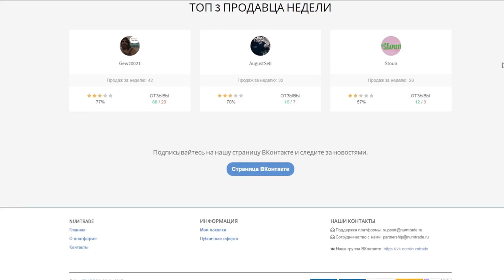ОТ БОМЖА ДО ГЕТТО ТАЩЕРА! ПРИНИМАЮ ВСЕХ В БАЛЛАС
• Играю я на States RP - IP 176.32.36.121:7777

• Спасибо большое за просмотр и оставленный отзыв, я благодарен)

• Понравилась музыка с видео? - Заходи в паблик, там она есть вот тут

Есть вопросы?
Связь со мной Skype - santerro.goldie